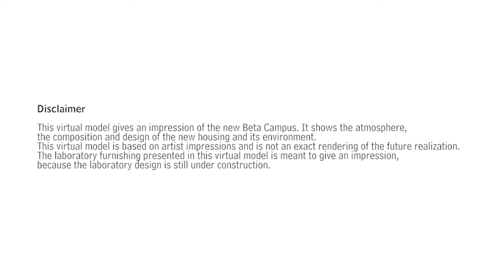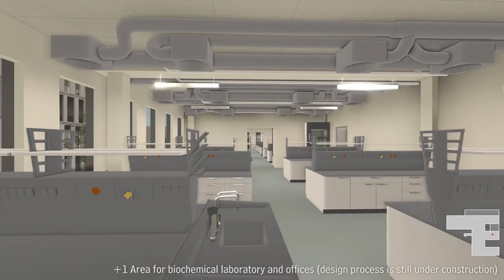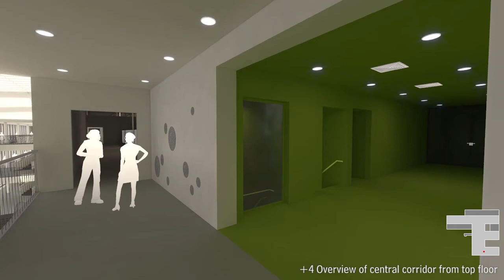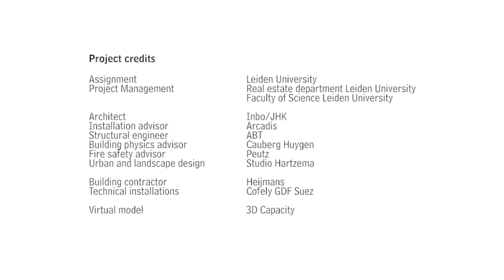Virtuele maquette nieuwe Bèta Campus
Bekijk de virtuele maquette van de nieuwbouw voor de faculteit der wiskunde en natuurwetenschappen van de Universiteit Leiden, in verschillende bouwfases.